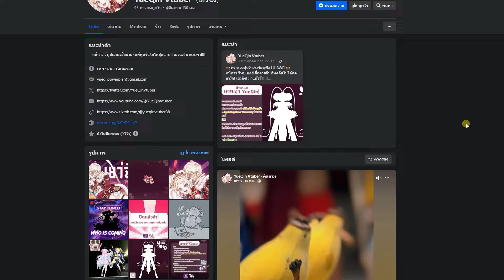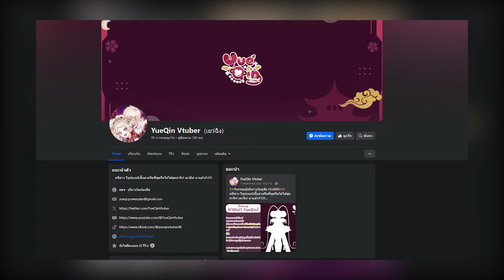🎮 Douluo Dalu สัประยุทธ์วิญญาจาร (จีน) l รีวิวแหวนรุ้ง " พี่หมีล้านปี " สายบัพ ATK ขั้นสุด!!!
🟡ร้านเติมเกมทุกเกม! ราคาถูก! Stella Gold Plus 🟣
✅เติมไว สะดวก ปลอดภัย⭐️

(โดเนทสนับสนุน) ค่ารักษาไตจารแจ็ค
(ทรูวอลเลท / พร้อมเพย์)

มาร่วมเป็นครอบครัวเกลือๆกับจารได้แล้วนะ
ระบบสมาชิกมาอัพระดับวงแหวนและเติบโตไปพร้อมๆกัน

โหลดเกมส์ Douluo Dalu : สัประยุทธ์วิญญาจารย์ (เซิฟเวอร์ TH/VN)
ดาวโหลดเกม Play Store : pse.is/43pxd5
ดาวน์โหลดเกม App Store : pse.is/42kdb4

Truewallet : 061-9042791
พร้อมเพย์ : 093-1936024